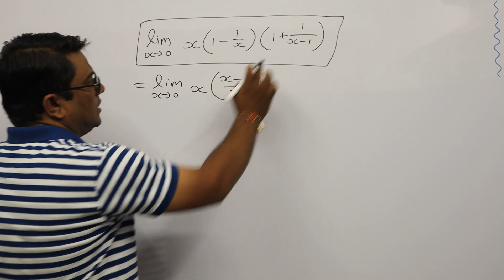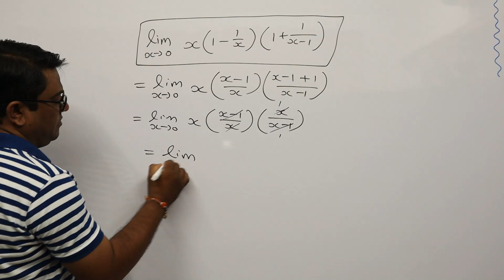Limit Example 21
Limit Example by Asst.Prof Rutulkumar Sutariya
લક્ષ નાં દાખલા, Calculus